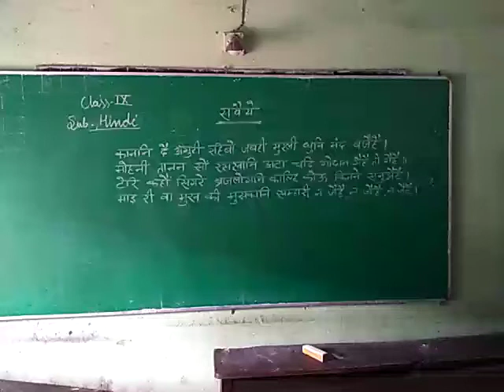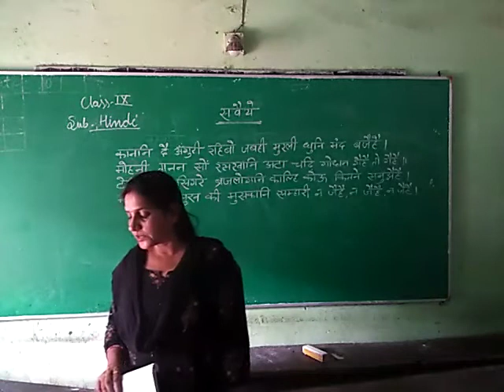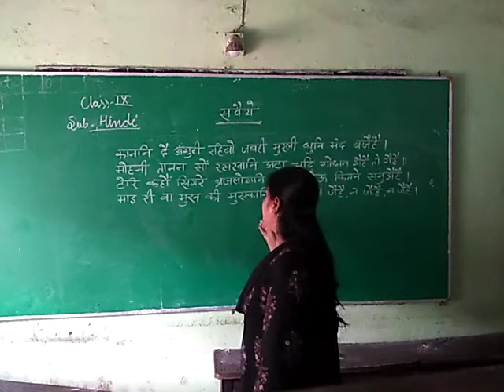October 24, 2020